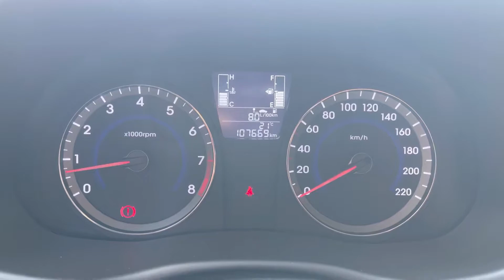Hyundai Solaris мини-обзор